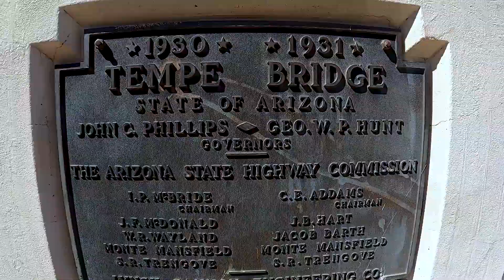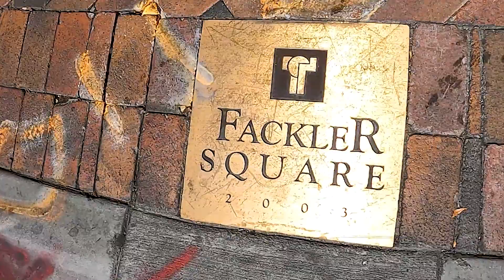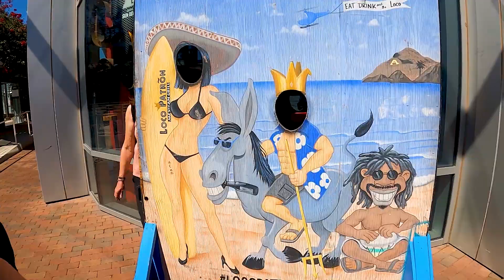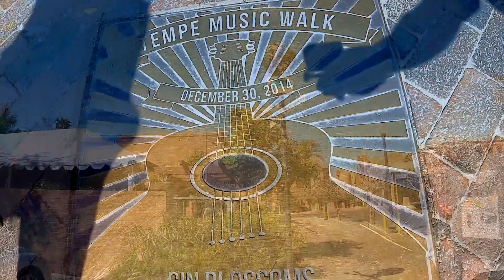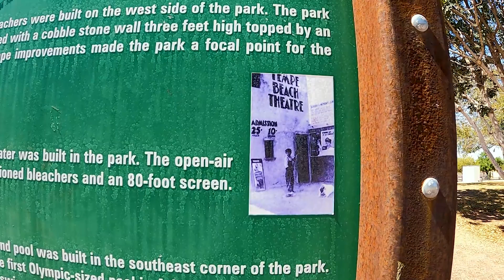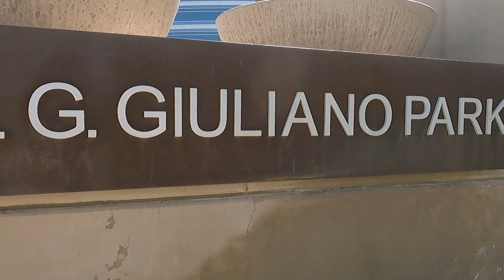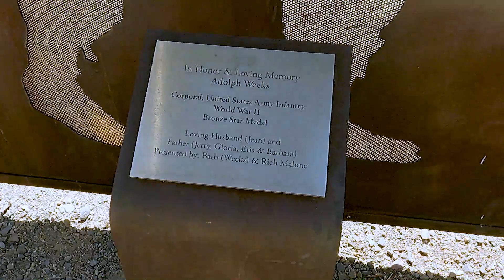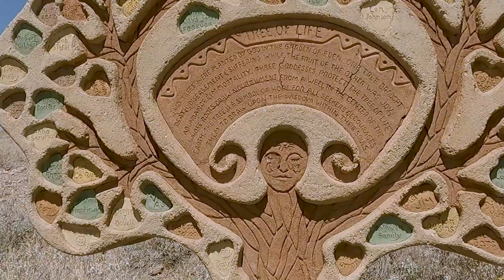Tour of Tempe Town Lake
Getting out, letting the sunshine hit your skin and going on an adventure is always a good time!

Spending time with family is one of the most important things we need to have a healthy soul.  Taking a tour of Tempe with them was amazing.    Learning the history about a city in your state as a native is always awesome.  Especially when there is so much more to learn!  I look forward to the next adventure with you guys! Love you!